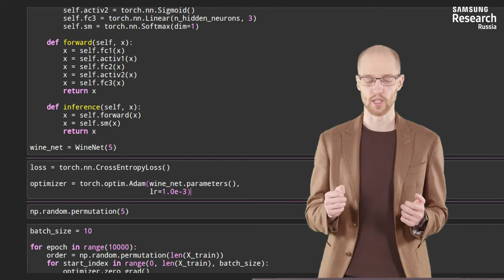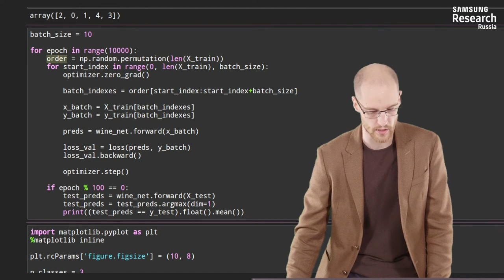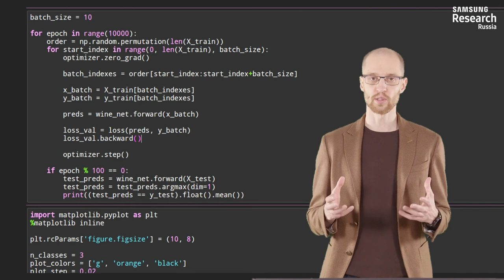Нейронные сети и компьютерное зрение - 77 урок. Классификация в PyTorch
Автор: Михаил Романов, Игорь Слинько, Николай Капырин

Задание для закрепления:

В нашем примере мы делим датасет на батчи (batch).

Отметьте правильные утверждения:

Выберите все подходящие ответы из списка:

* В нашем случае гарантируется, что при обучении нейронная сеть увидит весь обучающий датасет за одну эпоху

* За одну эпоху обучение проходит на одном батче

* Батч содержит данные как из обучающей, так и из тестовой выборки

* Одна из причин использовать батчи – экономия оперативной и видео- памяти

* Полезно перед каждой эпохой перемешивать порядок объектов